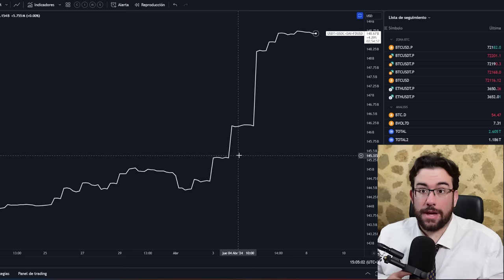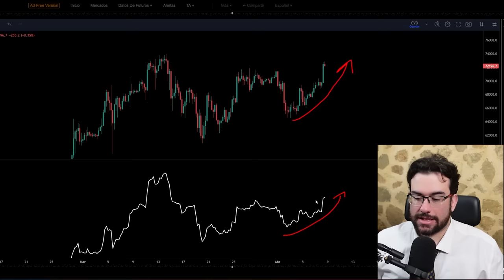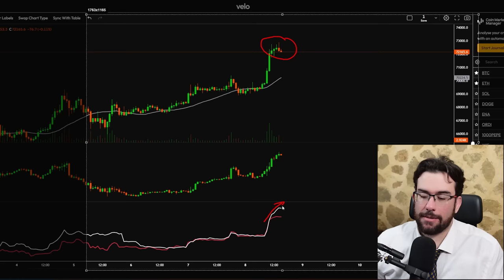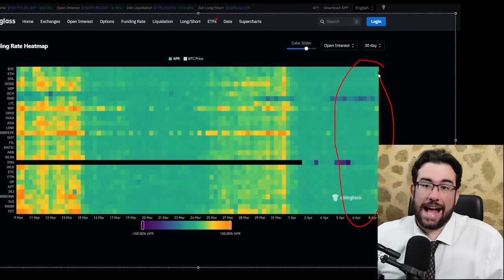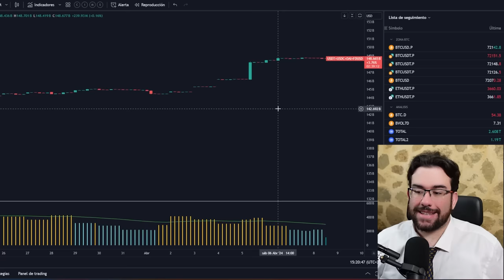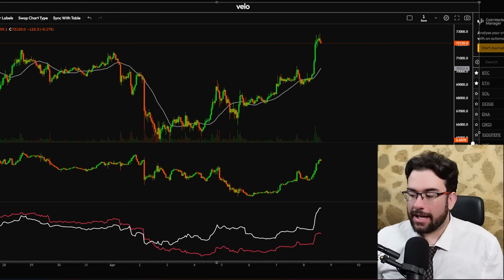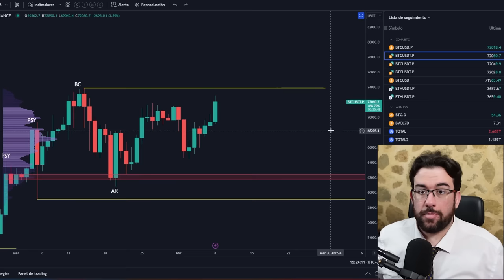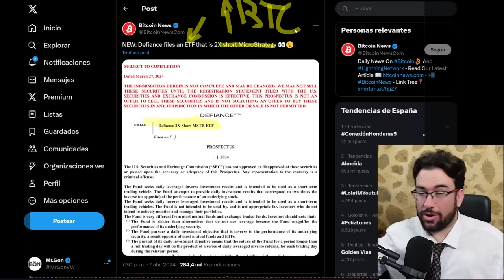HALVING DE BITCOIN LISTO EN TU CARA! INYECION MASIVA DE LIQUIDEZ- Analisis BTC y Noticias Cripto